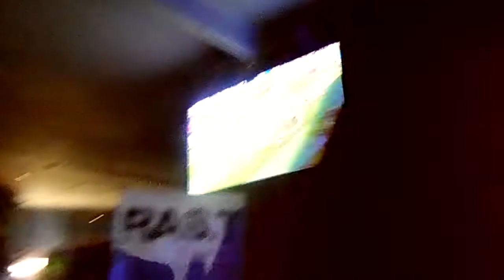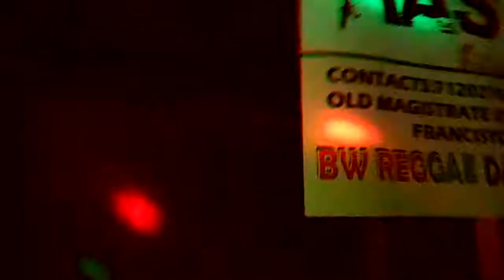RAS-T RASPANTSOLA .....ke tlhadilwe launch 23 june 18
Ke Tlhadilwe album launch @ club lagos 23 june 2018